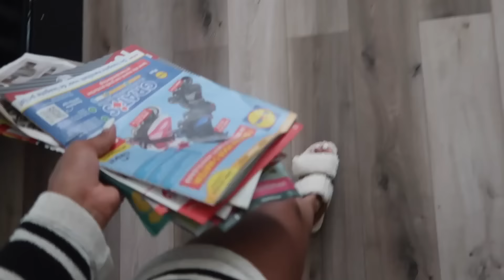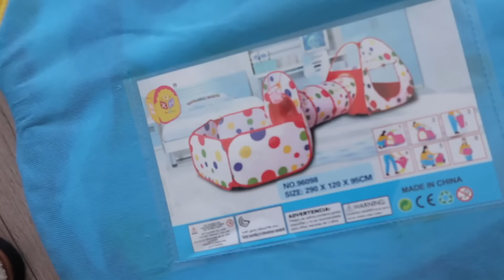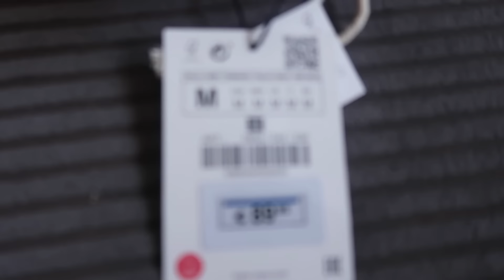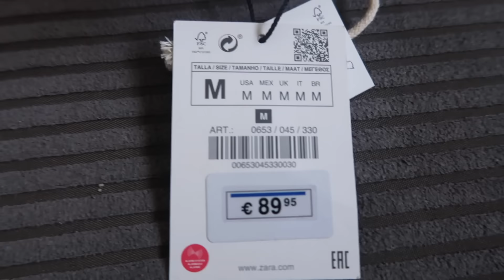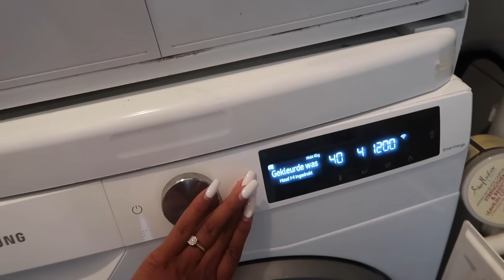VLOG #338 SUPER LEUK CADEAU VAN MOEDER GEKREGEN😍 & SYRANO ZIJN GEZICHT VERZORGEN.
Groetjes,

Kimberley Wolff💞